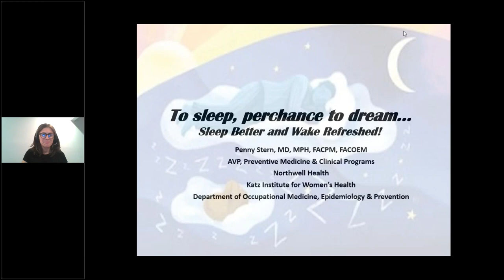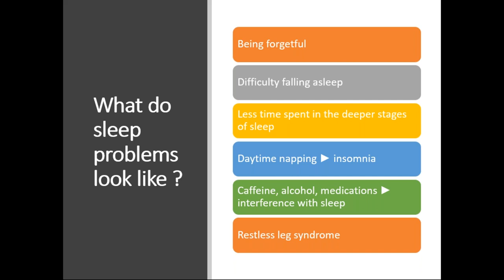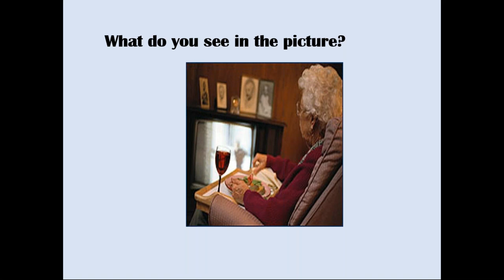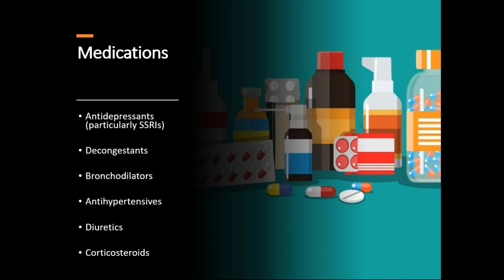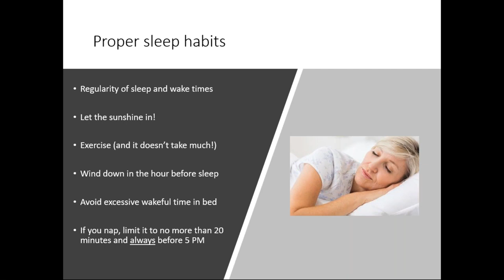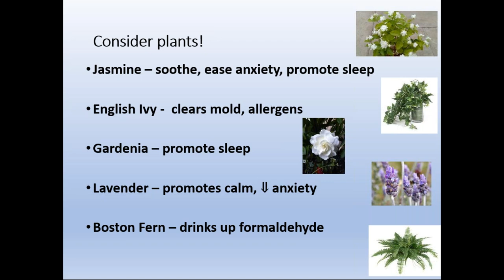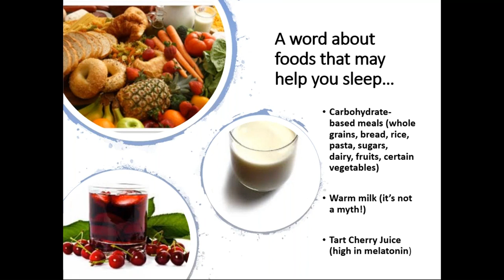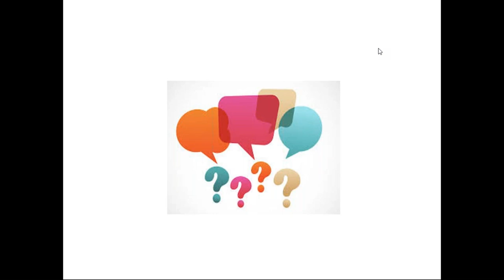To Sleep, Perchance to Dream: Sleep Seminar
Presented by Assemblywoman Missy Miller, the Katz Institute for Women’s Health at Northwell Health with Dr. Penny Stern. Sleep is when our bodies incorporate the day, make repairs, and get ready and fit for another day. However, sleep complaints are among the most common problems faced by adults and can often be traced to poor sleep habits. This presentation looks at why quality sleep is so important and offers a number of practical tips for the most restful slumber.